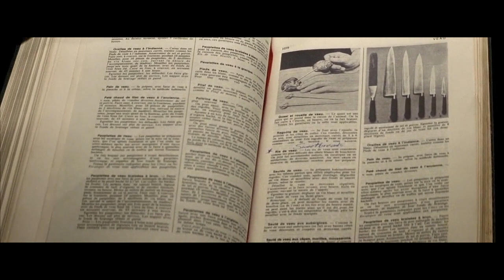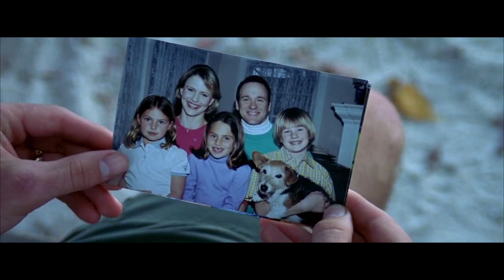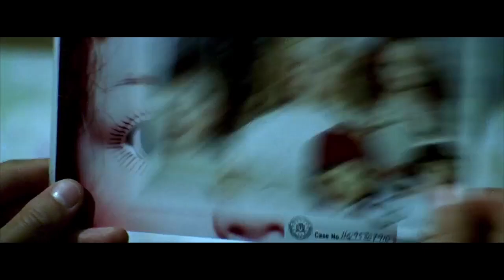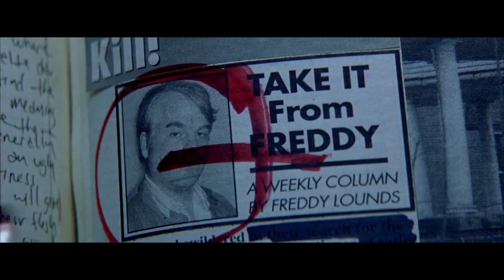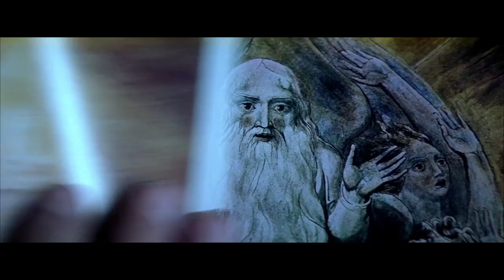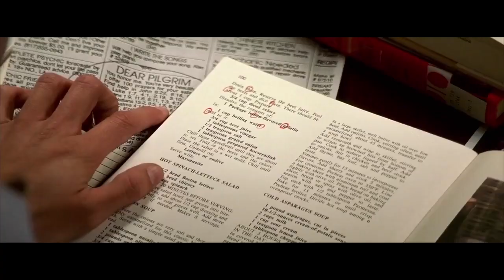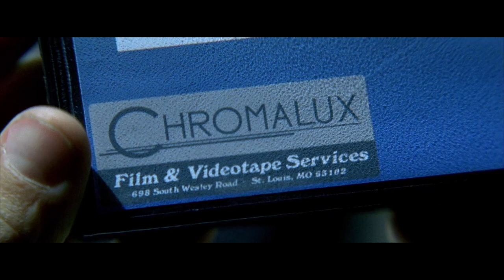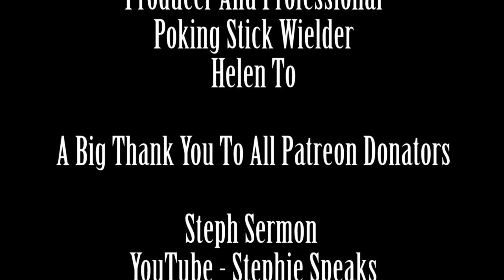Red Dragon: Deusdaecon Reviews